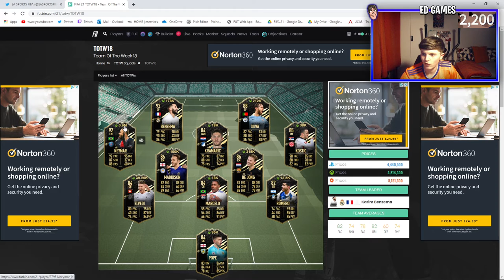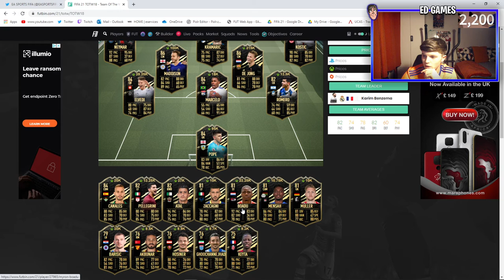OMG 92 IF NEYMAR, 88 B. SILVA, 86 F. DE JONG!!! TOTW 18 REVIEW - FIFA 21 Ultimate Team TOTW 18